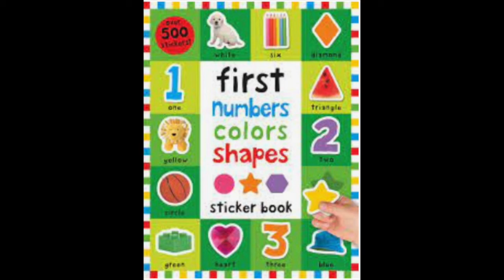ILLUMINate Holders of LIGHT!!! -Professor Griff♾🔥🧿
Peace & Love to all elevating the planet's vibrations!!!
Professor Griff briefly touches on Music, Symbols, Media, Hollywood, TV, Movies!

A "Day" not learning is a day you did not LIVE
-Kemet